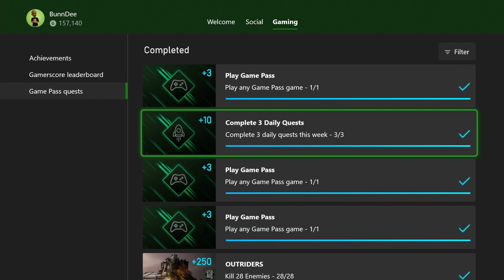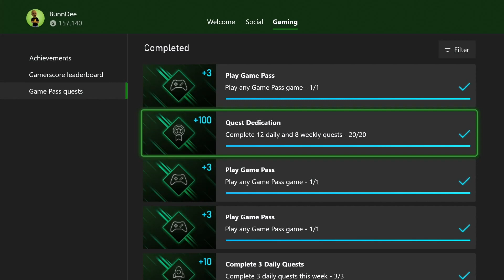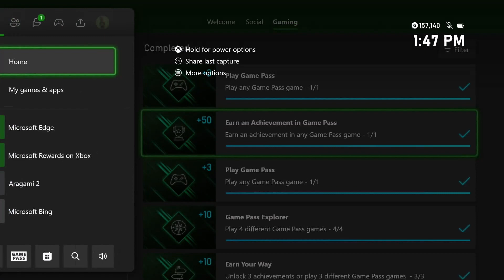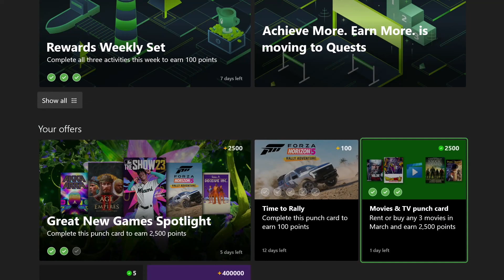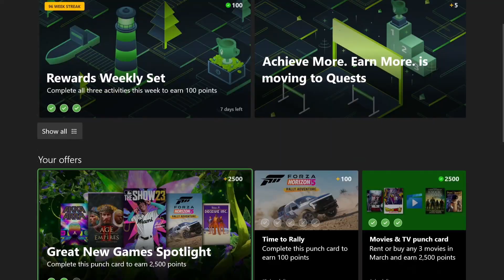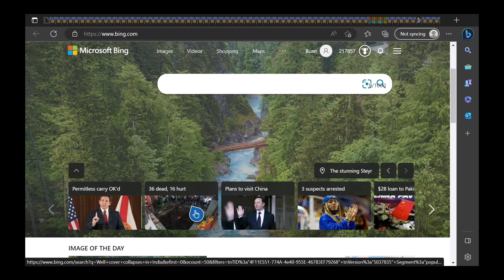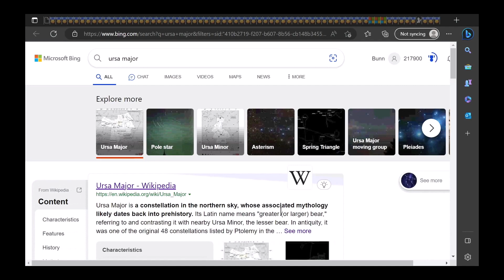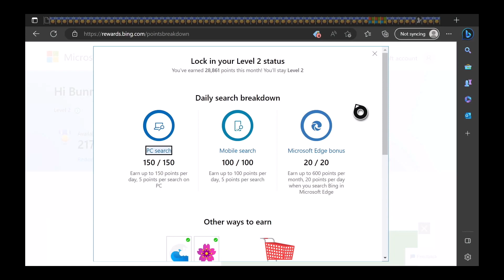In One Month Over 28K Points With Microsoft Rewards Program. Free XBOX Game Pass Ultimate.